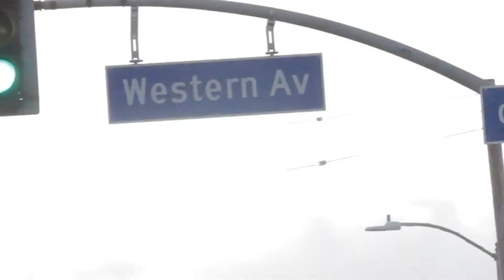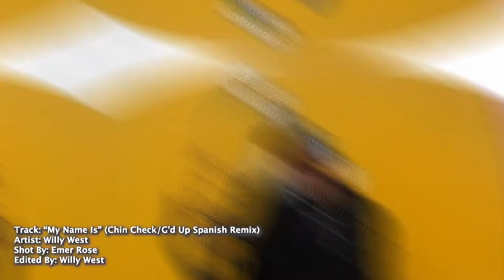My Name Is (Chin Check/G'd Up Spanish Remix)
Written By: Willy West
Video Shot By: Emer Rose
Video Edited By: Willy West

Original Tracks:
1) Chin Check by N.W.A.
2) G'd Up by Snoop Doog feat. The Eastsidaz

Special S/O to artists @vmr.3 @mister_sampson @gift.davis for painting the dope muralsl I got to shoot in front of in DTLA!